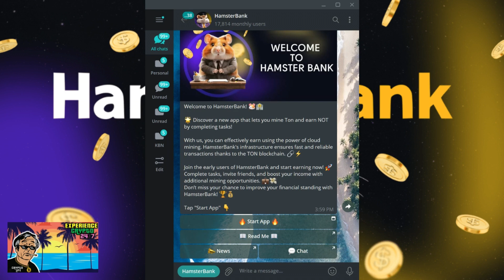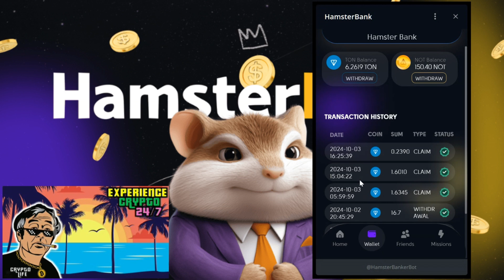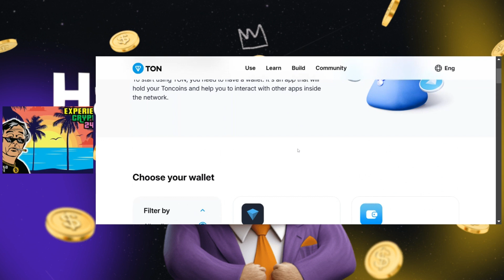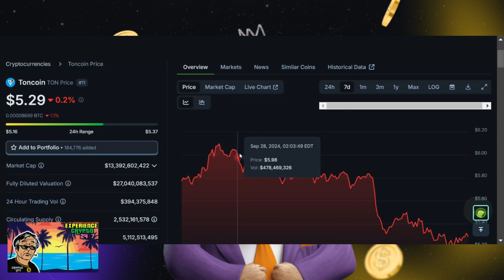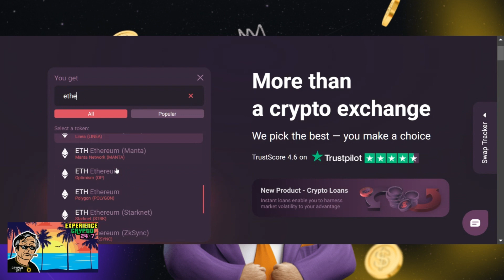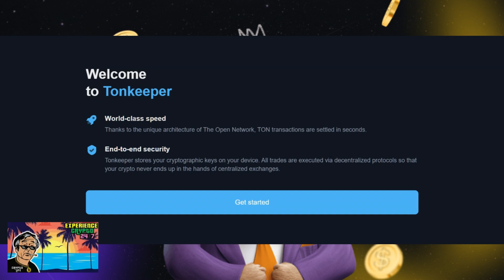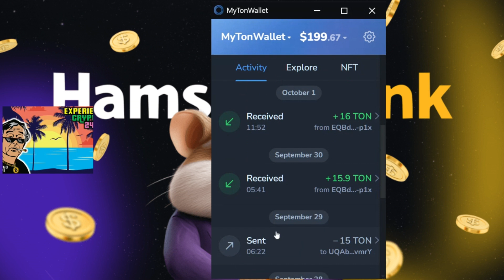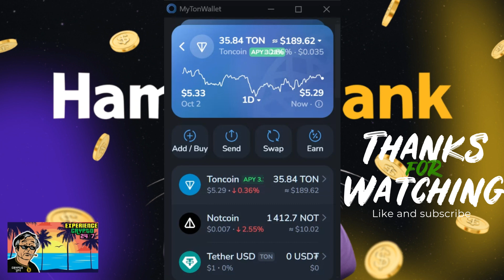HamsterBank | How To Earn 3.33% TON Coin Daily | Everyone Earns 0.11 TON DAILY Even w/ NO Deposit!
The BEST path over to TON network and the HamsterBank ROI Telegram app/platform:

Use SimpleSwap to: (For ex. Pay from BSC to MainNet chains :)

Best crypto platform, How to make money 2024, passive income 2024 crypto, How to get rich in Defi, Espanol dApp crypto, Chinese crypto dApp, India crypo dApp 2024